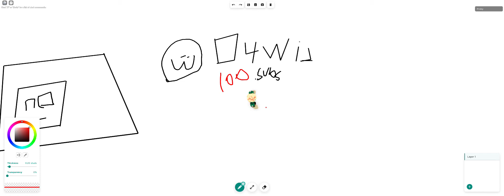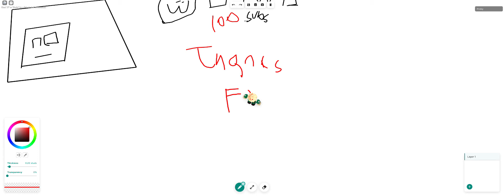Thanks For 100 Subs!